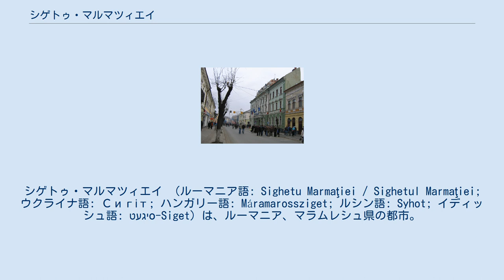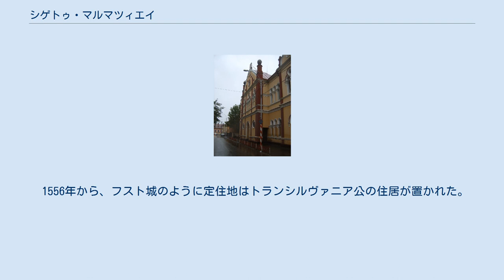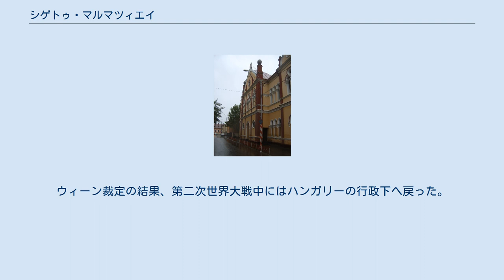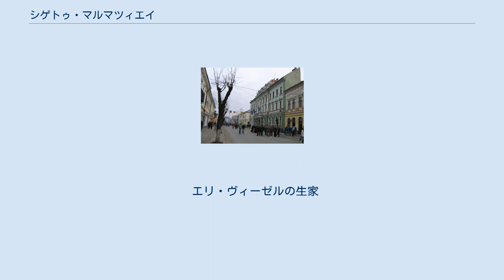シゲトゥ・マルマツィエイ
シゲトゥ・マルマツィエイ （ルーマニア語: Sighetu Marmaţiei / Sighetul Marmaţiei; ウクライナ語: Сигіт; ハンガリー語: Máramarossziget; ルシン語: Syhot; イディッシュ語: סיגעט-Siget‎）は、ルーマニア、マラムレシュ県の都市。
「シゲトゥ」は「シィゲトゥ」とも表記する。
シゲト（Sighet）とも呼ばれる。
ウクライナのザカルパッチャ州と接し、イザ川近くにある。
ハンガリー語名マーラマロシゲトは、「マーラマロシュ県（ハンガリー王国時代の県）の島（sziget = 島）」を意味する。
 2002年調査時の市人口は44,185人だった。
 シゲトのシナゴーグ 1910年の調査によると、市は人口21,370人で、そのうち17,542人 (82.1%) はハンガリー語話者、2,002人 (9.4%) がルーマニア語話者、1,257人 (5.9%) がドイツ語話者、32人がウクライナ語話者であった。
ユダヤ人人口は7,981人であった。
彼らはハンガリー人とドイツ人人口に含まれていた。
5,850人の正教会信徒と、4,901人のカトリック教徒がいた。
 ハルシュタット文明以後に定住が始まり、都市ができあがったのはティサ川谷をたどる重要な交通路であった。
定住地が最初に歴史に登場したのは11世紀に遡り、市としては1326年に名前が登場した。
1352年、ハンガリー王国の王立自由都市、およびマーラマロシュ県の県都となった。
 1556年から、フスト城のように定住地はトランシルヴァニア公の住居が置かれた。
1570年から1733年まで、町と県はトランシルヴァニア公国に含まれた。
1733年、ハンガリー王でもあった神聖ローマ皇帝カール6世は市の自治を撤回し、自分のハンガリーでの封土とした。
 シゲトゥ・マルマツィエイは、ハンガリー王国内での、ルーマニア、ルシン、ユダヤの文化と政治の中心地であった。
ユダヤ人共同体はタイテルバウム家が率いていた。
彼らはユダヤ宮廷サトマール派も率いていた。
 第一次世界大戦末期、市はルーマニア王国へ併合された。
ウィーン裁定の結果、第二次世界大戦中にはハンガリーの行政下へ戻った。
1944年まで続いたハンガリー支配時代、2万人を越えるシゲトのユダヤ人たちがアウシュヴィッツ強制収容所やその他の強制収容所へ送られた（中には、ノーベル平和賞受賞者エリ・ヴィーゼルも含まれていた）。
現在、市に住むユダヤ人はわずか21人しかいない。
 大戦後のパリ条約で、ウィーン裁定は破棄され、シゲトはルーマニアへ返還された。
 社会主義共和国時代のシゲトの紋章 ルーマニア共産主義政権成立後、1950年代から1960年代にかけて、セクリタテアが「人民の敵」とした公の人物を政治的抑圧するためにシゲト刑務所を運営していた。
収容者の中には、元ルーマニア首相ユリウ・マニウ（1953年没）が含まれていた。
現在、刑務所は博物館に変えられ、共産主義政権下の犠牲者を記念する地となっている。
 エリ・ヴィーゼルの生家